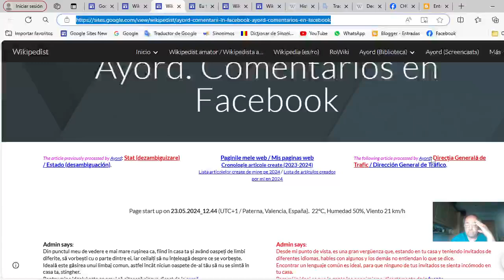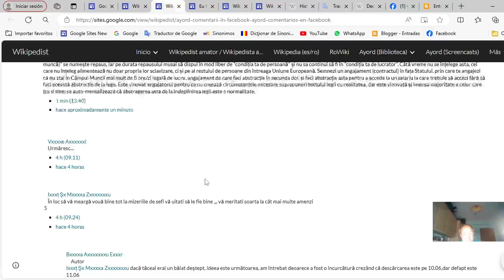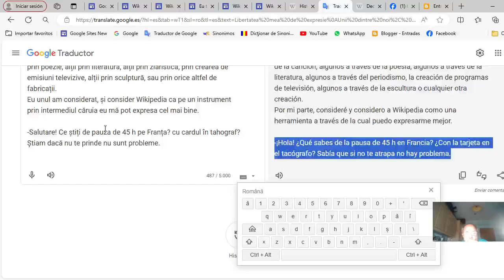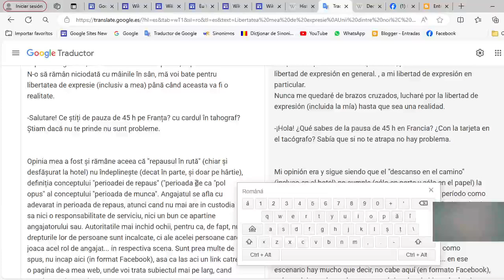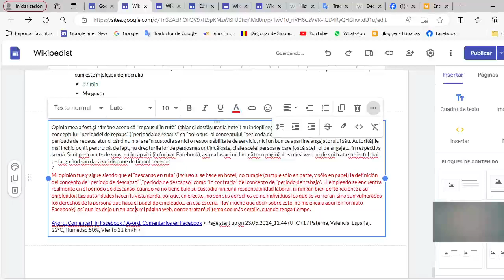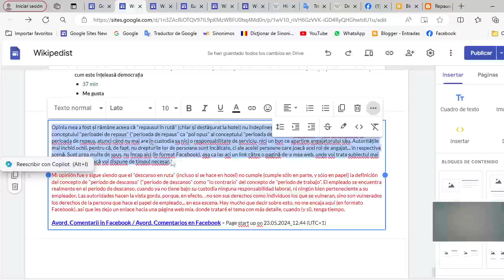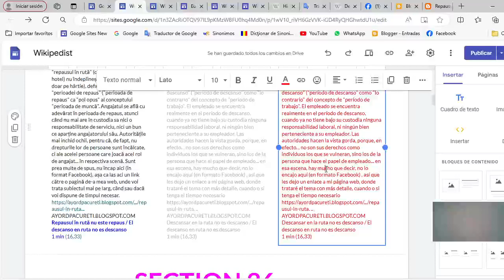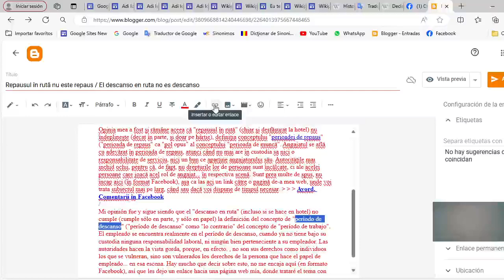Repausul în rută nu este repaus / El descanso en ruta no es descanso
Opinia mea a fost și rămâne aceea că "repausul în rută" (chiar și desfășurat la hotel) nu îndeplinește (decat în parte, și doar pe hârtie), definiția conceptului "perioadei de repaus" ("perioada de repaus" ca "pol opus" al conceptului "perioada de muncă".
Mi opinión fue y sigue siendo que el "descanso en ruta" (incluso si se hace en hotel) no cumple (cumple sólo en parte, y sólo en papel) la definición del concepto "período de descanso" ("período de descanso" como "lo contrario" del concepto "período de trabajo".